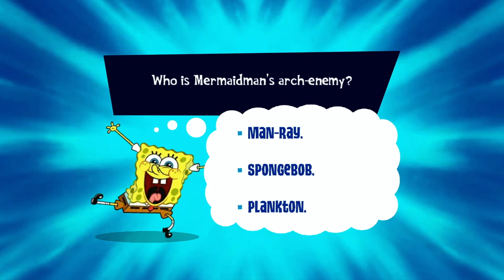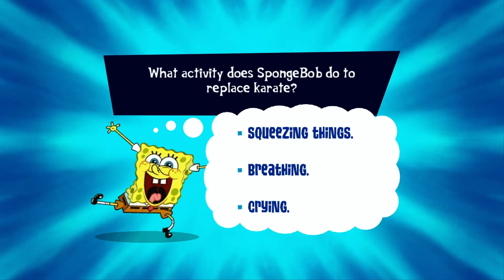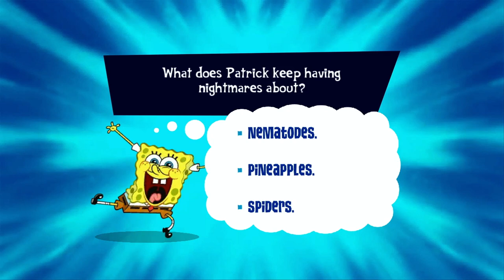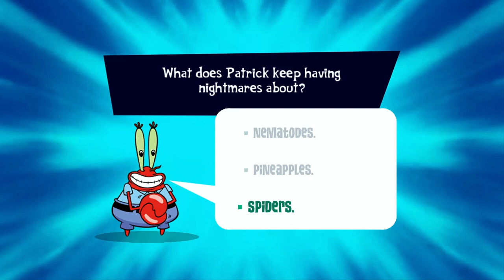GOO LAGOON - Spongebob's Truth or Square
Before heading to our next happiness object in Goo Lagoon, we must stop an evil robotic version of Patrick!